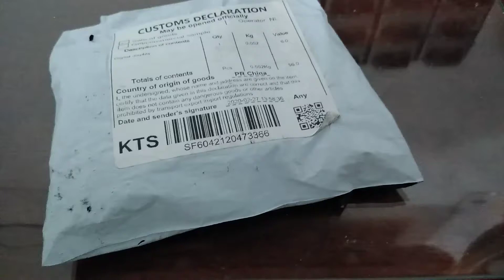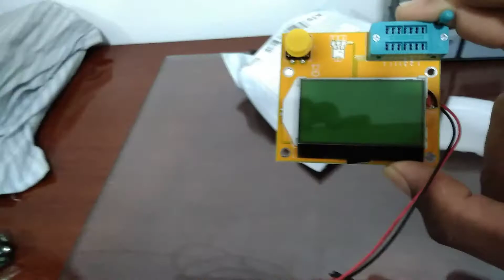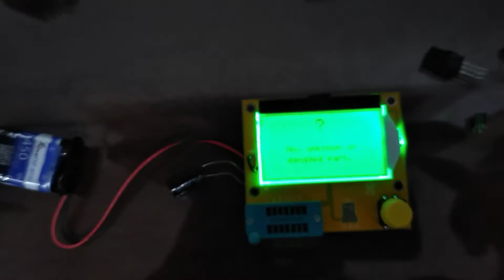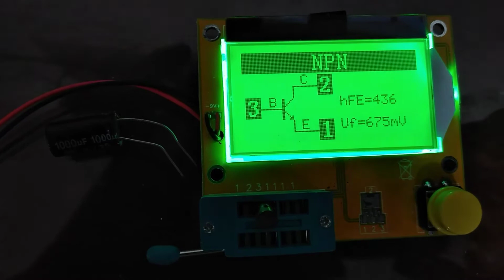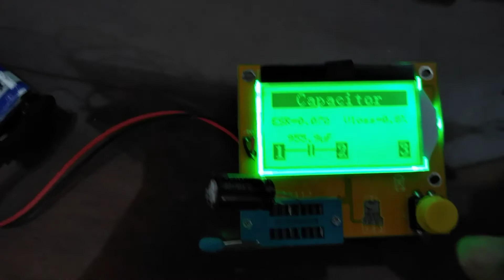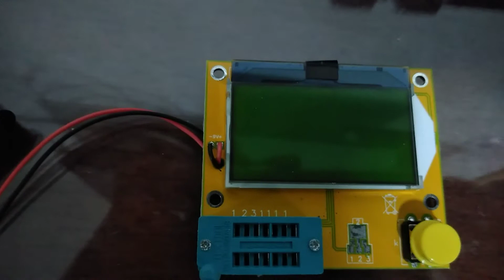Compra na China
Produto chinês